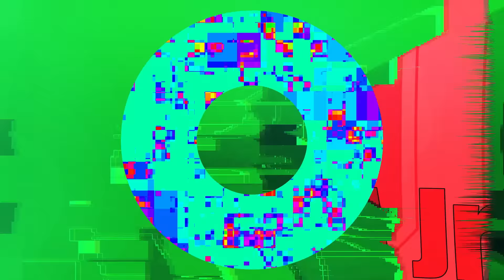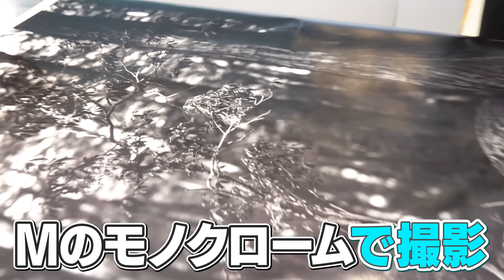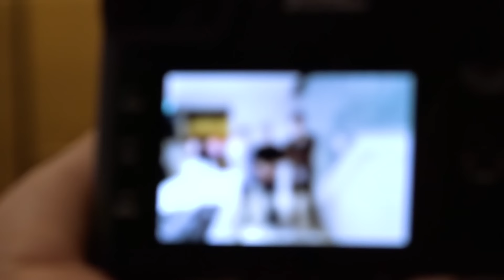【超高級カメラ】小籔・憧れのライカ購入【カメラ奉行】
以前車中トークで小籔が言っていた“欲しいカメラ”がある「ライカ銀座店」を訪れた一行。
そこでは、やはり小籔の“ライカ愛”があふれて……。

千原ジュニア、吉本新喜劇・小籔千豊、フットボールアワー後藤・岩尾
3組の芸人たちによる笑いのかけ合いをお楽しみください！

▼ライカＱ2の写真の仕上がりはHPでご確認ください。